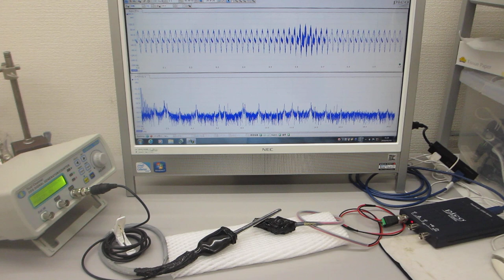オリジナル超音波実験（超音波の送受信テスト）